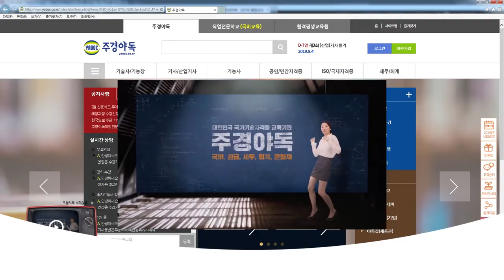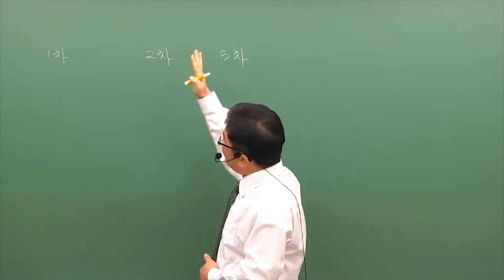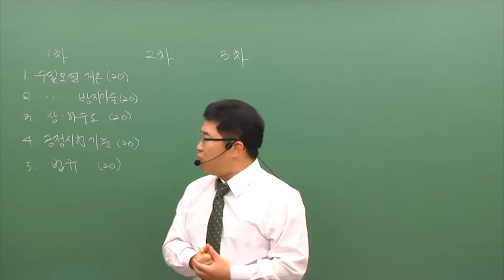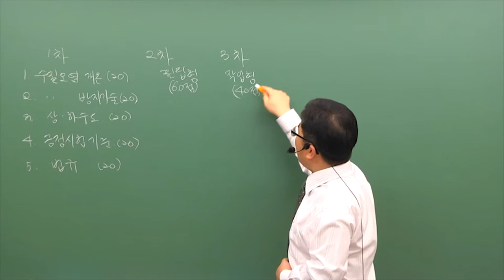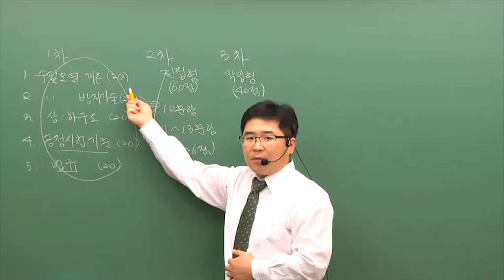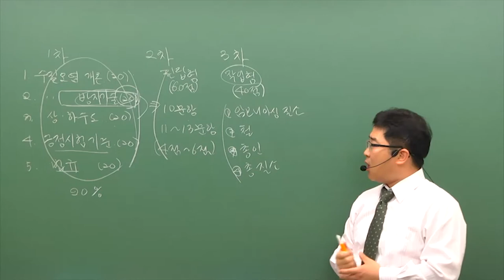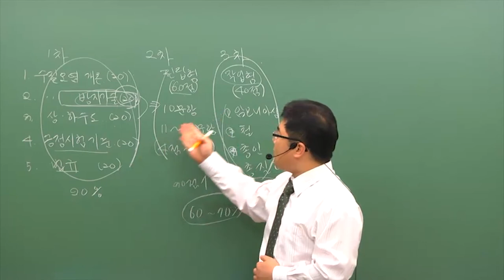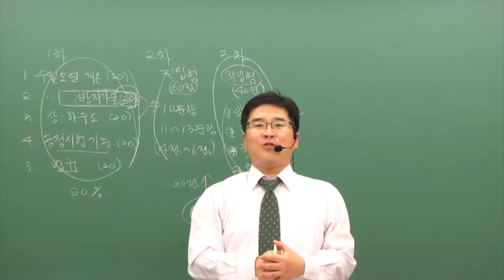수질환경기사 국민내일배움카드로 공부하기! 1편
이철한 교수님과 함께하는 수질환경기사 OT!!